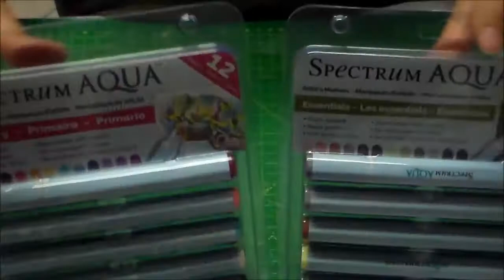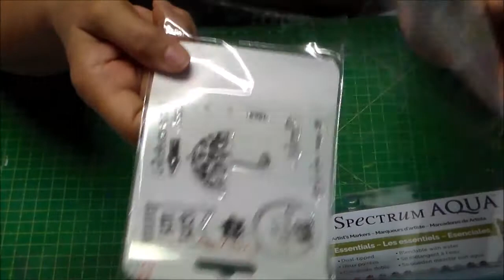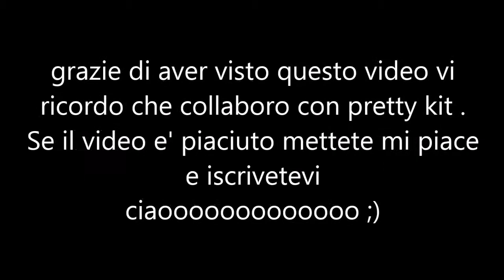Video in italiano Spectrum Aqua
Video in italiano  per presentare i fantastici colori della linea Spectrum  e precisamente gli "Aqua"non ho sbagliato a scrivere ;) si chiamano proprio cosi .Questi colori mi sono stati mandati da Sharon e Antonella del sito